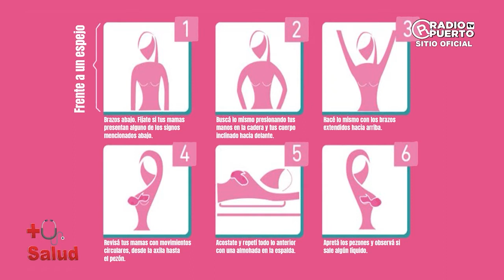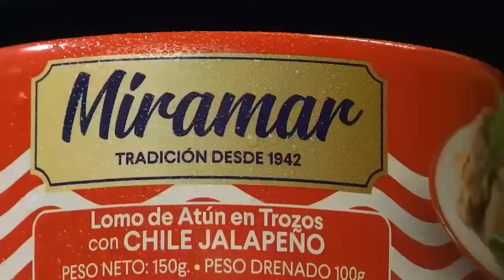🔴| En vivo Más que Salud. 🩻🩺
👤Invitadas:
Stefany Jiménez / Médico General
Kimberly Robles / Fisioterapeuta
👉Presentador: Dr. Roberto Obando.